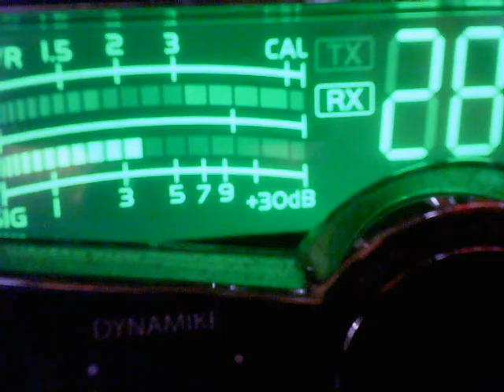396 Speed OH, Moonshiner VA, 6666 TN, Billy Bob KY, 27 VA